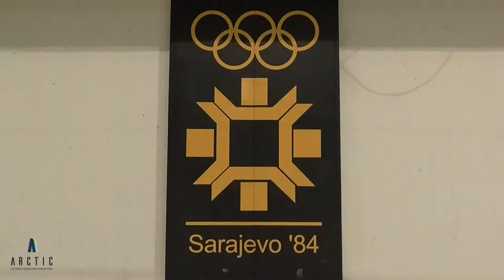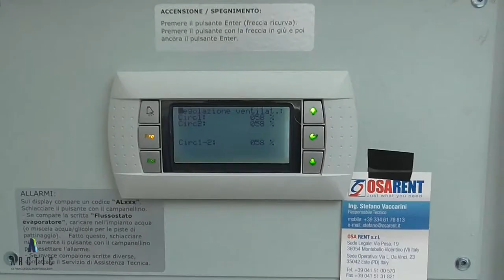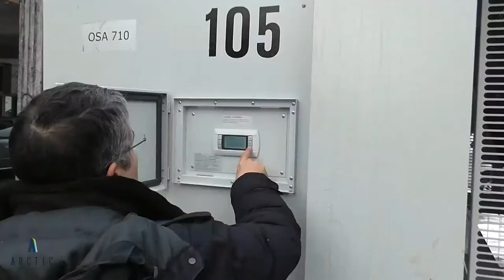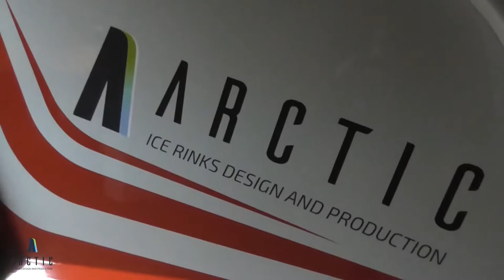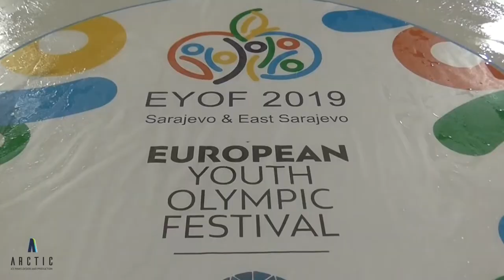Arctic d.o.o. - izgradnja olimpijskog klizališta - centar Skenderija, Sarajevo EYOF 2019